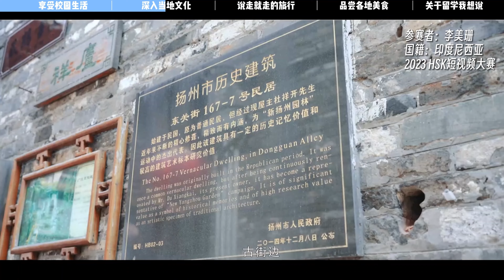2024HSK短视频大赛已开启，期待你的投稿！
2024HSK短视频大赛正式开启，所有投稿者均可免费领取奖品🎁，还有超级大奖等你来领！快来报名吧。Pursue your dream through Chinese! Let’s join the 2024 HSK Short Video Competition. Free gifts for all contributors and big prizes for winners!